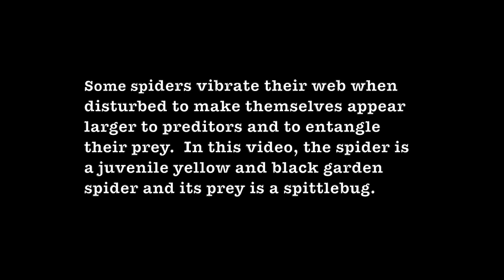Black and Yellow Garden Spider Capturing Prey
Some spiders vibrate their web when to make themselves appear
larger to preditors and to entangle their prey.  In this video, the spider is a juvenile yellow and black garden spider and its prey is a spittlebug.